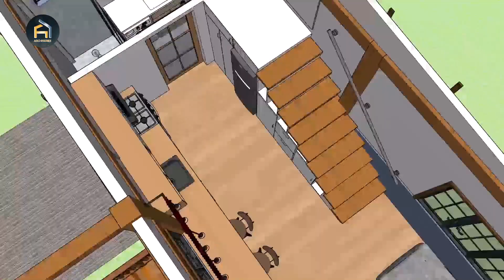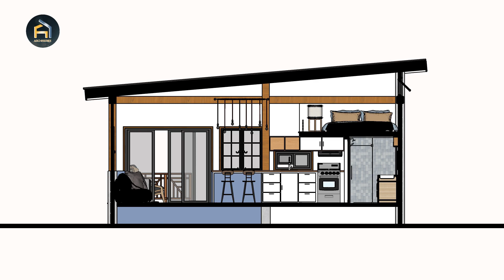SMALL HOUSE DESIGN: Studio Amakan House Design (32 sq. m.)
Since most of you voted for Tiny Amakan House Design, this 3D Animation is for you. Total floor area of 32 sq.m.

ROUGH ESTIMATED COST:
Watch the video for the estimated cost. Thank you 😍

Spaces included:
👉 Porch
👉 Living Area
👉 Dining
👉 Kitchen
👉 Loft Bed

Sorry for the glitches on this 3D presentation due to low specs of my laptop. Thank you in advance for your contribution and as a token of my appreciation, I can give a shout-out to anyone who will help me to achieve this.